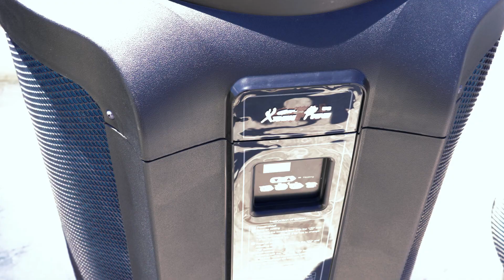XtremepowerUS Heat Pump Electric Pool Heater